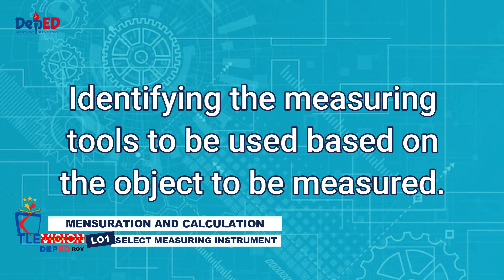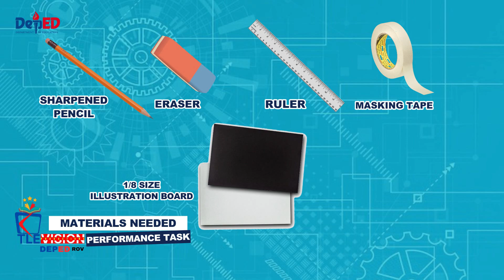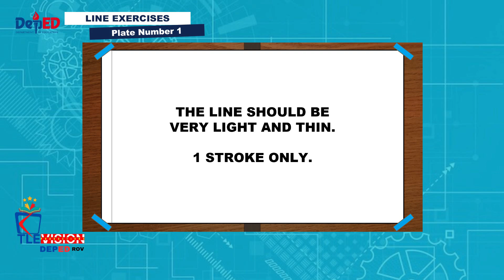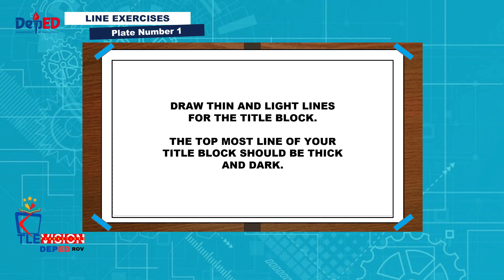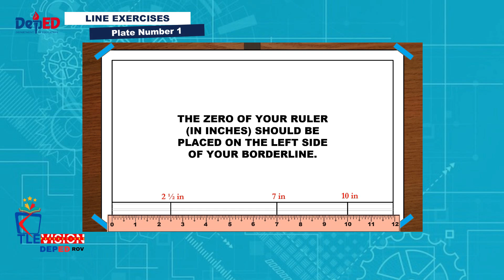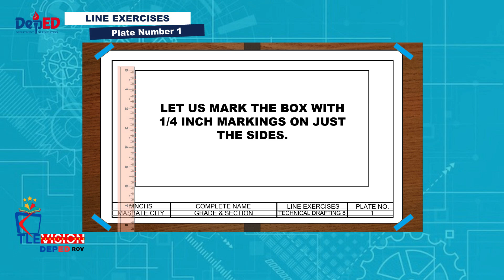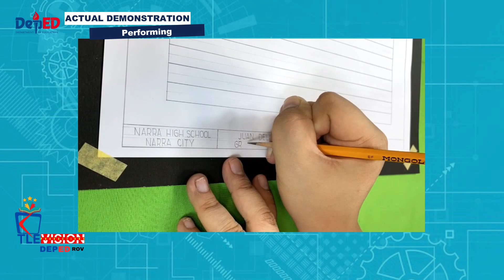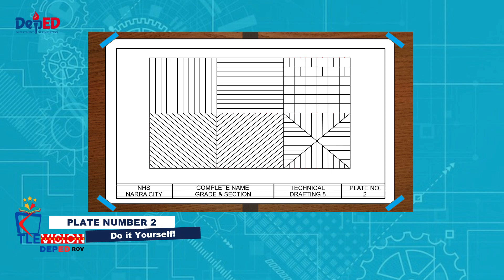TLE Technical Drafting 8 - Line Exercises - MNCHS - Masbate City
PERFORM MENSURATION AND CALCULATION

Perform basic mensuration with the use of drafting tools and instruments and making the plate no. 1, LINE EXERCISES